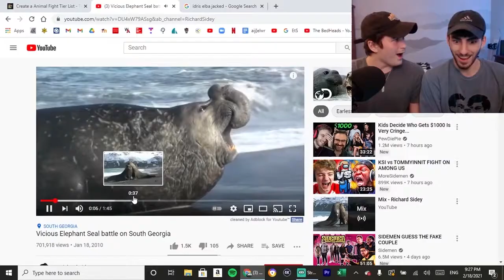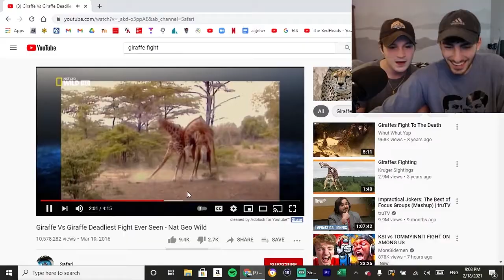WE ARE BACK!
We are offically back and on a schedule now.